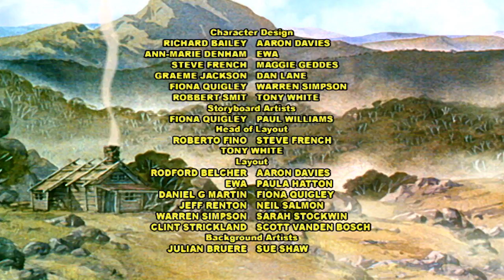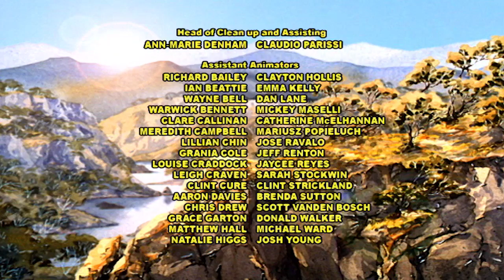The Silver Brumby 113 - Searching out a Legend (HD - Full Episode) Videos For Kids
Thowra is already a legend and it is nearly time for him to seek his destiny as king of all the wild brumbies. The Brolga seeks Thowra to settle once and for all the rumours of his challenge to the kingship. . .